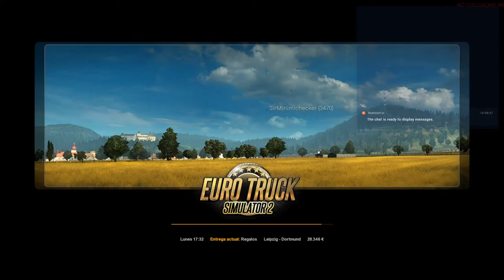Multistreaming with Restream.io